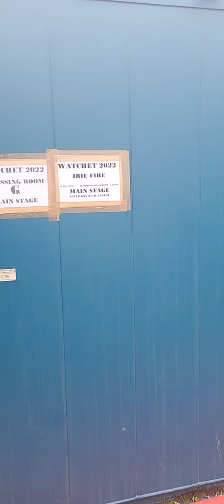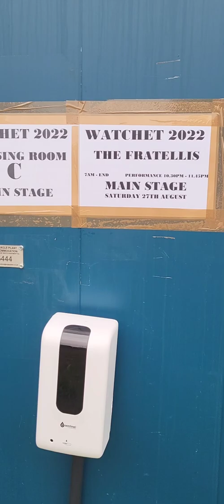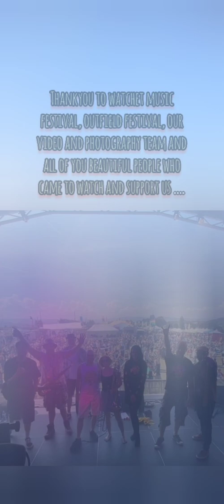IRIE FIRE Watchet Festival & Outfield Festival Vlog 2022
Take a look at some exclusive behind the scenes footage of when IRIE FIRE performed at Watchet Festival and Outfield Festival on the 27th & 28th August 2022!

IRIE FIRE are a high-energy 8-piece reggae fusion band based in Weston-Super-Mare, UK.

Formed in 2016, they mix reggae, dub, ska, rock and blues to create their unique soulful reggae sound. Their music has taken them across the UK playing iconic venues, well-established festivals and supporting international award-winning artists.